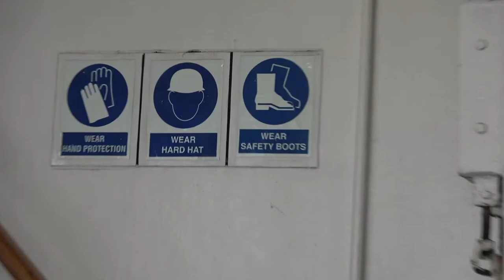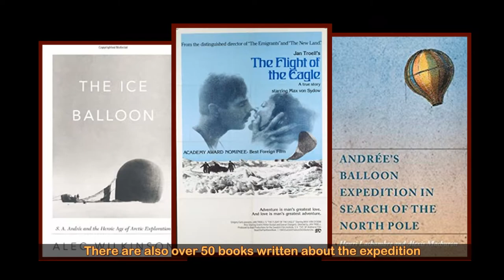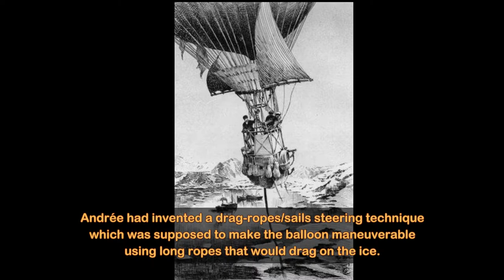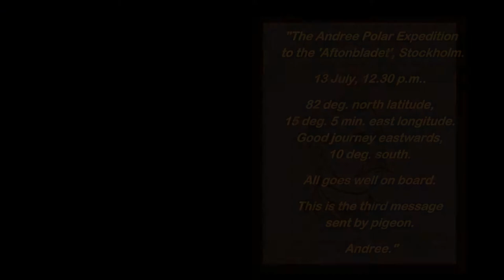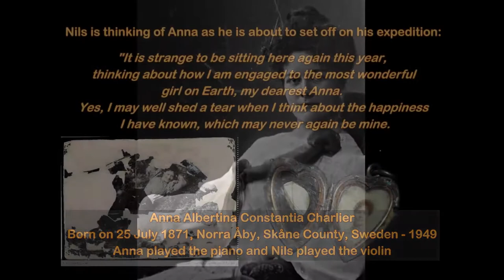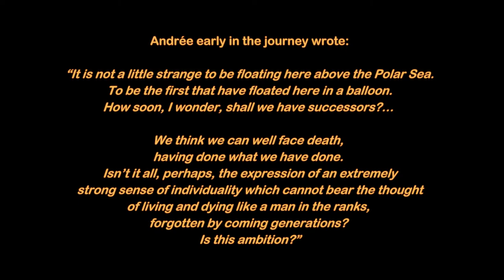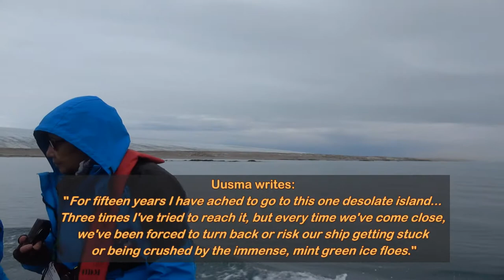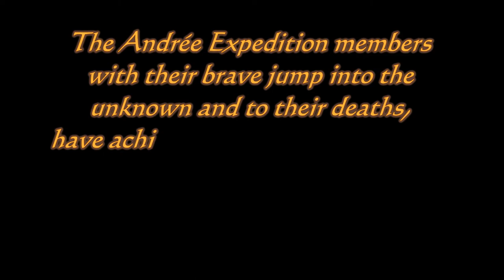Arctic - Andréeneset at Kvitøya island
For our second excursion of the day to the remote Kvitøya island of the Svalbard archipelago we visit the historic Andréeneset headland. We saw quite a few polar bears, but all from a distance. We also were lucky to have a pod of walruses swimming not far from our tenders. Walruses of course do that everyday, but it was a really wonderful feeling to see them in the wild with our own eyes. The most special part of our visit though, was being close to the exact spot where the remains of the Andrée Expedition were found. The legendary explorer and his two companions set out in a hydrogen balloon in 1897 to be the first to reach the North Pole. Nothing was heard from them for 33 years, until their bodies were found frozen at this inhospitable piece of land. Every time I read their story or see the "Flight of the Eagle" movie, it will bring me back to this experience at this unique island!